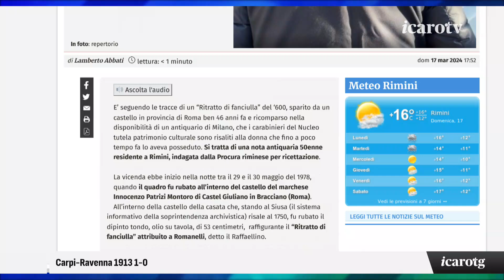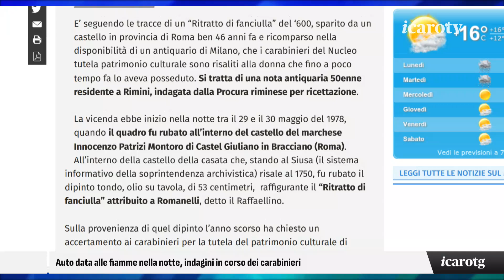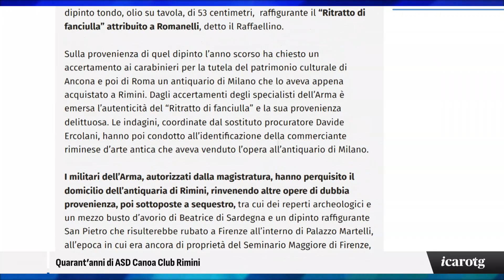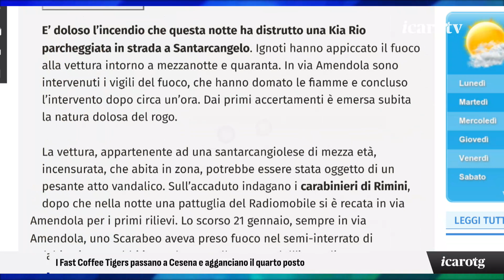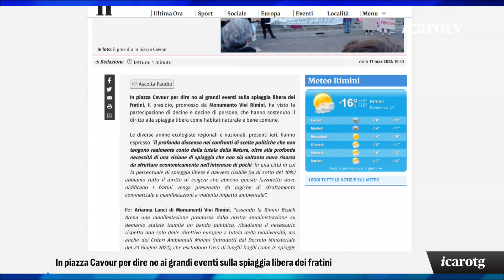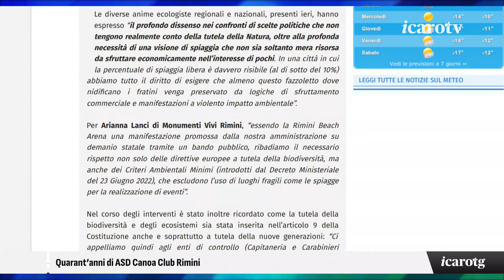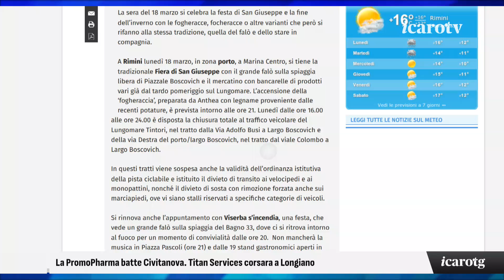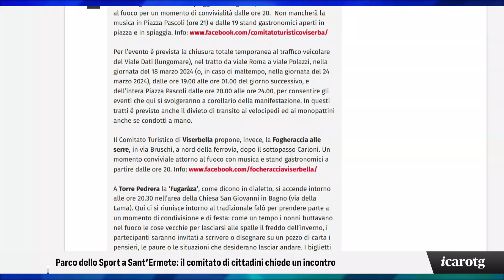Icaro Tg - sera domenica 17 marzo 2024